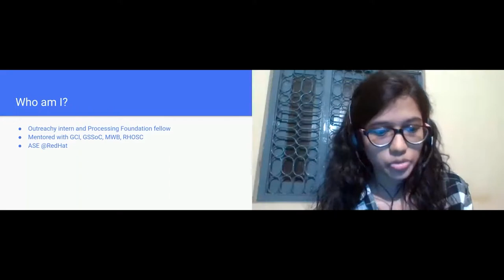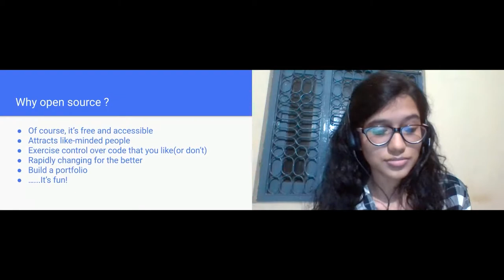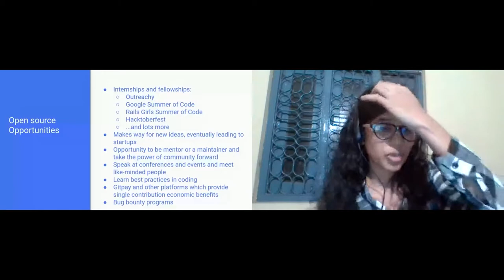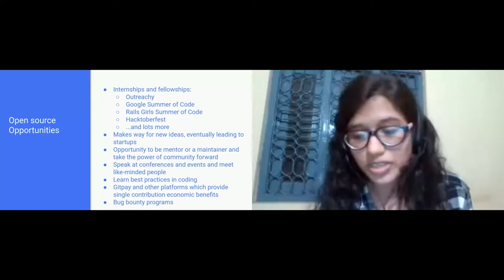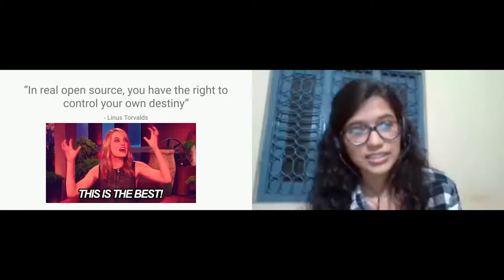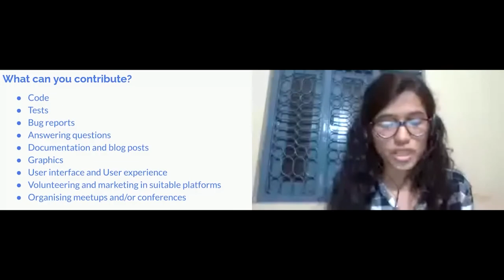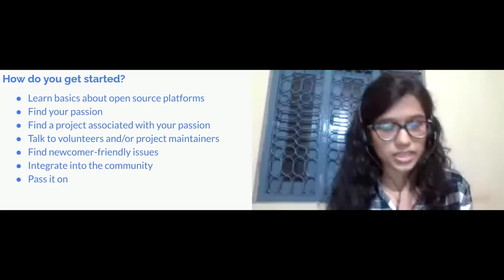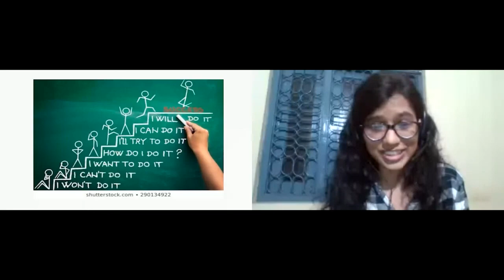Diversity Talk: Make The Most Out Of Open Source - Manaswini Das